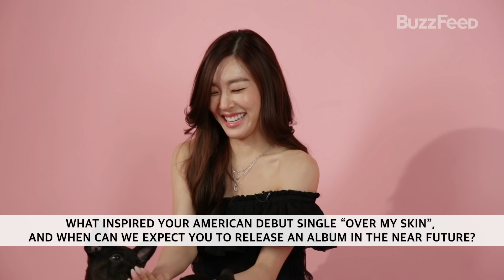Tiffany Young Plays With Puppies While Answering Fan Questions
"Oh, they love this!"

To find out how you can adopt a dog or cat near you, or to learn more about the work Best Friends Animal Society is doing to save shelter pets, visit Bestfriends.org

STILLS
2017 Breast Cancer Research Foundation Hot Pink Party
Noam Galai/Getty Images
Girls' Generation Autograph Session For G-SHOCK
Han Myung-Gu/Getty Images
Celebrity Sightings In HERA Seoul Fashion Week F/W 2017
Han Myung-Gu/Getty Images
Girls' Generation World Tour 'Girls & Peace' Press Conference
ilgan Sports/Getty Images

EXTERNAL CREDITS
Kevin Kim